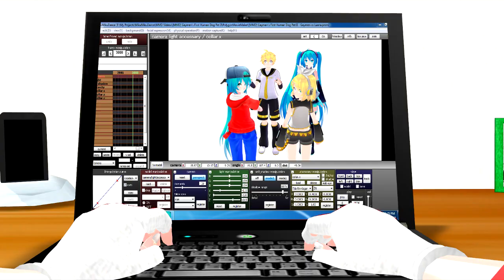[MMD] Gaymen's First Human Dog Pet II: Gaymen vs Luana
UPDATE (03/30/22): CamHead's channel has been deleted due the related drama situation and of course, the third installment of Gaymen's First Human Dog Pet Trilogy has been canceled due to his also obsession with dogs related.

It's been 3 months when I'm work so hard for making this video. So, this is the first time this premiere is on my channel and I'll hope you enjoy it, Moonies!

PLOT: Gaymen will next to a victim is Len & Rin Kagamine will turn into both as acting like dogs, same as Hatsune Miku did. Then, Luana came by and she's confused about Rin & Len as both acting like dogs. Will Gaymen be next to Luana as the victim and turn into acting like a dog?

MMD Models:
Hatsune Miku (default) - Xoriu
Len & Rin Kagamine - InoriAruma
Luana - luananimations
Sonic the Hedgehog (Human) - Lumialle
Super Miku - TheInfiniteDreamer

MMD Stage:
Cutie Room - amiamy111

MMD Motion:
Did Somebody Order a Tei!? - N Ruin-P

MMD Accessory:
Collar - YamiSweet

Animation Collaborated by
Cameron W. Cowan (CamHead) & Mark Riquelme (Riquelme94)

Based on the Characters Created by

Edited by
Mark Riquelme (Riquelme94)

Original Gaymen Version and SuckieOldieMan Characters Created by
Cameron W. Cowan (CamHead)

SMPL Fan Logo Made by
Lamont Meeks (SLN! Media Group)

Animal Crossing OST - Mr. Resetti Theme (Extended)
Banjo & Kazooie OST - Overture
Banjo & Kazooie OST - Grunty's Door Opens Fanfare
Banjo & Kazooie OST - Game Over Cutscene (Cover by Will T.)
Mario & Luigi Bowser's Inside Story OST - Danger
*The Eric Andre Show - We'll Be Right Back Theme

*I used the To Be Continued logo for adding to We'll Be Right Back Theme Music. But the To Be Continued Theme Music was might be copyright music, so I don't want to add this music when it's copyrighted.